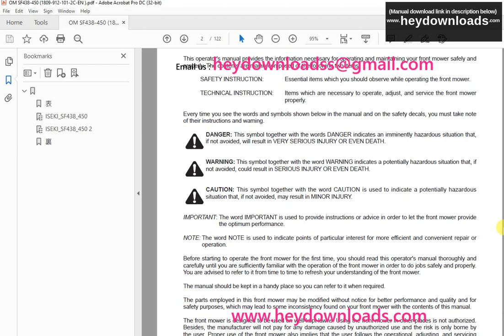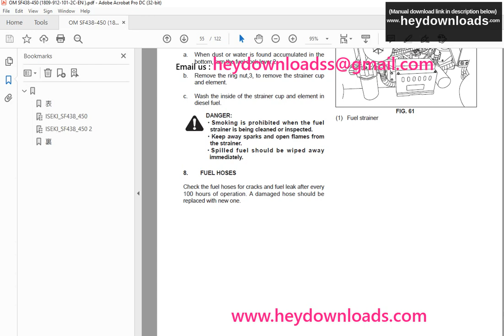Iseki Front Mower SF438 SF450 Mower Decks SCMA54 SCMA60 Collector SBC1300 Operator's Manual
Iseki Front Mower SF438 SF450 Mower Decks SCMA54 SCMA60 Collector SBC1300 Operator's Manual - PDF DOWNLOAD

Language : English
Pages : 122
Downloadable : Yes
File Type : PDF
Size: 17.4 MB